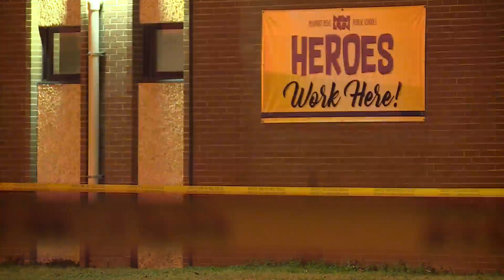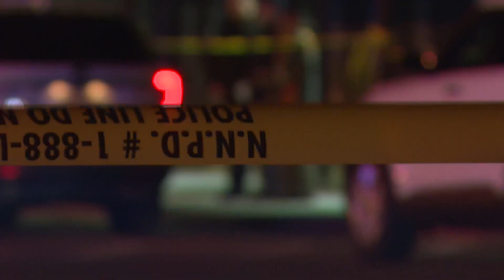Woodside teen remembered as a 'role model' and 'ambitious' friend